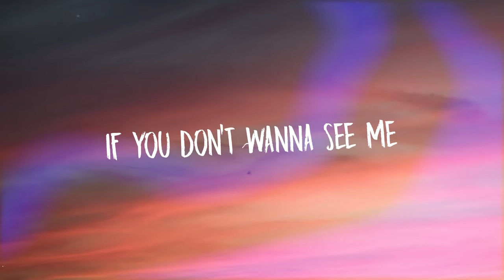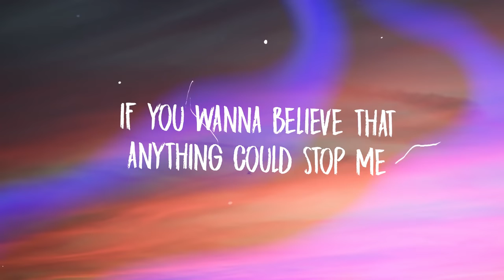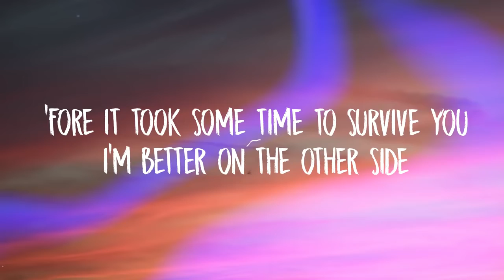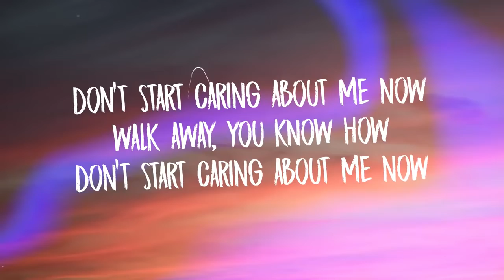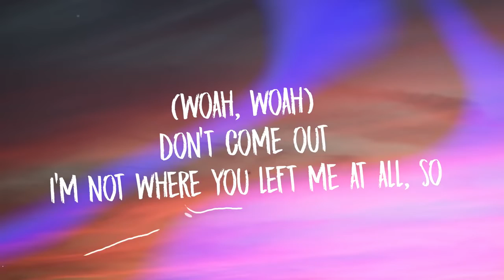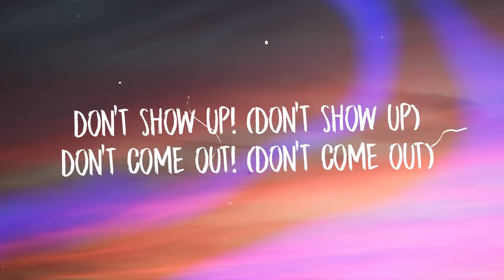Dua Lipa - Don't Start Now (Lyrics)